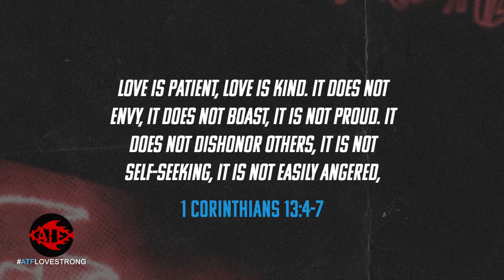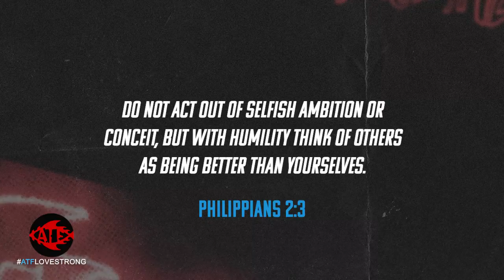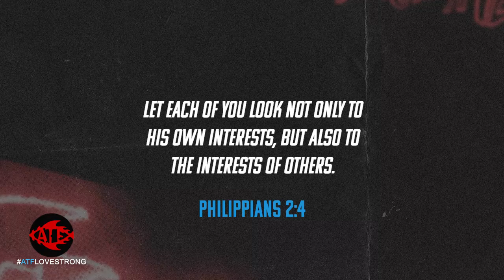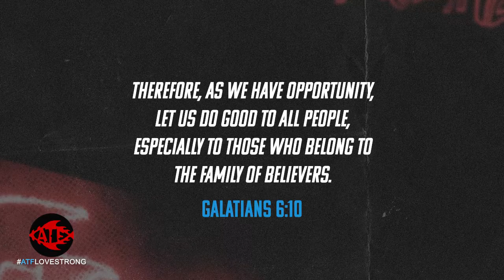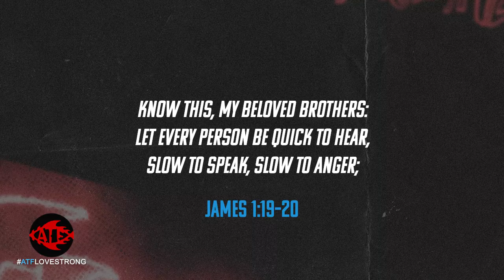Against the Flow | March 18, 2023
Topic: Love

Ito ang 702 DZAS-FEBC RADYOTV, Agapay ng Sambayanan, isang AM station ng Far East Broadcasting Company Philippines. Sumasahimpapawid mula sa Mega Manila at 74 na taong nagpapatuloy sa pagpapatatag ng pananalig mula kay Kristo para sa mundo.